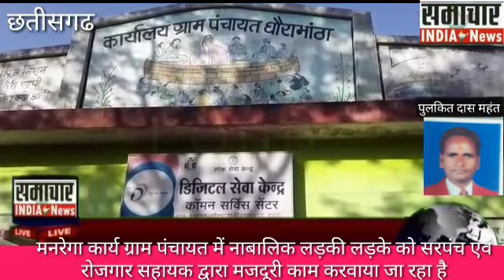मनरेगा कार्य ग्राम पंचायत में नाबालिक लड़की लड़के को सरपंच एवं रोजगार मजदूरी काम करवाया जा रहा है